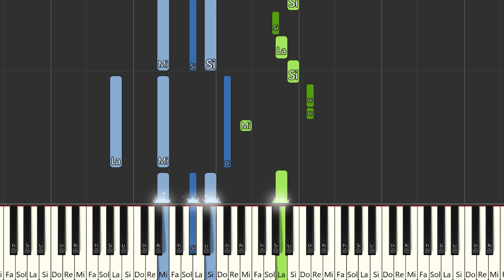Lucas Curotto - Fuiste pa’ mí | Instrumental Piano Tutorial / Partitura / Karaoke / MIDI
Aquí tenéis el tutorial de cómo tocar  @lucascurotto1611  - Fuiste pa’ mí con la partitura , el vídeo y el MIDI